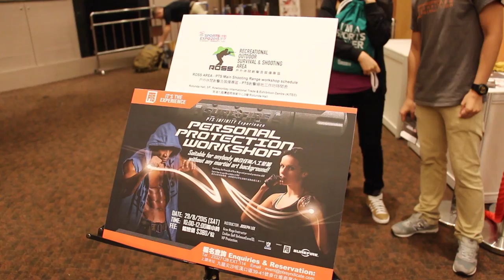HKOTG TV ROSS show Hong Kong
HKOTG TV
Host: Martin & Marck
Camera: Declan
ROSS show in Hong Kong.
There wasn't a lot of gear for show to be honest, we reported whats new and made the most of time talking with members that we know and having a good time.
Inside the show it was very loud the audio is terrible, apologies for that but we hope you enjoy the video.
in the mean time come join us in the HKOTG Facebook Group, all Airsofters are welcome.
*Important note to TROLLS*
Video was filmed in a controlled environment.
IT'S CALLED DUBSTEP ! deal with it x2